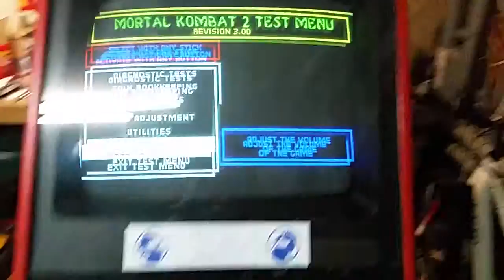Mortal Kombat II sound board repaired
Resoldered a new connector (auxilliary power) on sound board.   Was missing several pins.

Now it's working, but I can hear a constant buzzing sound.